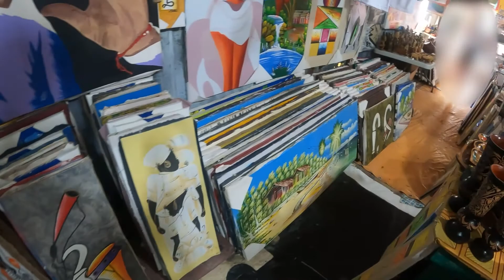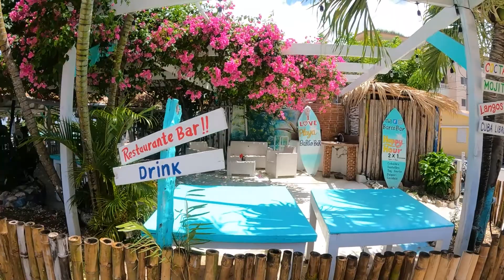DOMİNİK CUMHURİYETİ´NDE (BAYAHİBE) YEREL MARKETLERİ GEZDİK! KARAYİPLERDE SON GÜNÜMÜZ!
Herkese merhabalar yeni bir Dominik Cumhuriyeti Videosuya karsinizdayim,

Bu seferki videoda Kaldigimiz otelden ( Hilton La Romana ) biraz disari cikip yerel insanlarin kaldigi yerlere gittik, gezdik, deneyimledik.Sahil boyu gezip, hediyelik esyalarin satildigi yerel marketleri gezdik.
Gezdigimiz yerler Bayahibe, Dominicus kasabasi. Güvenlik acisindan dolayi cok fazla cekim yapamadim.

Butun sorulariniz icin instagram adresim : poyrazmilas

Sevgiler, saygilar